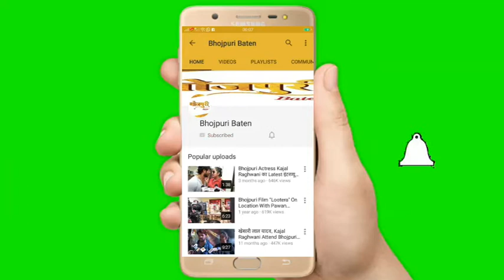Salman Khan के शो BIGG BOSS 13 में Asim Riyaz को क्यों करती हैं Support बड़ा खुलासा